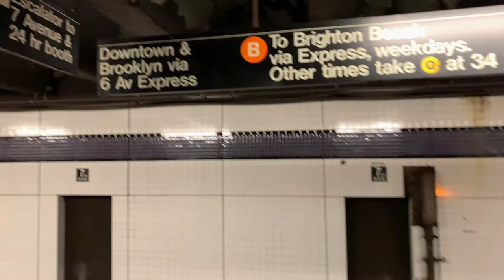Consensus 2019 & NYC Things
Are you planning to attend Consensus? Follow me to the annual gathering of the cryptocurrency and blockchain technology world!